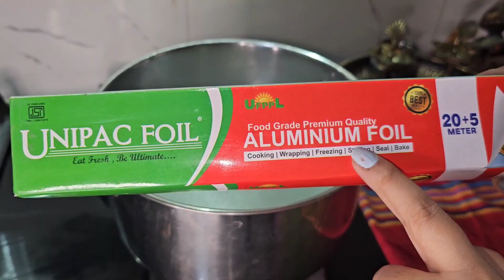How to Clean Silver Items at Home | Easy Silver Cleaning Hacks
If you're looking for ways to clean and polish silver items at home, then you'll want to watch this video! From silver utensils to silver jewelry, these tips will help you keep your silver looking shiny and new!

We'll also discuss the importance of cleaning silver items, and share some cleaning hacks and tips that will make your silver cleaning easier and faster. So if you're looking for tips on how to clean and polish silver items, be sure to watch this video!

silver cleaning hacks with aluminum foil
silver cleaning hacks
silber reinigen
silber reinigen backpulver
silver cleaning baking soda
silver cleaning
silber reinigen hausmittel
silver cleaning at home
silver clean
backpulver silber reinigen